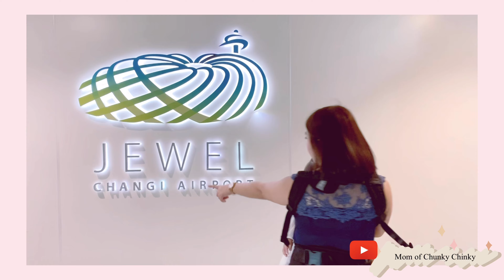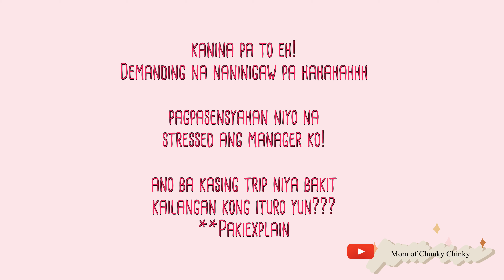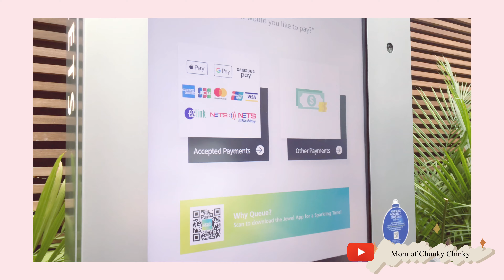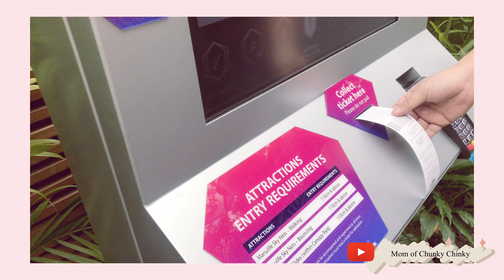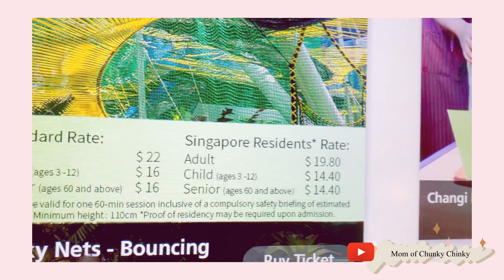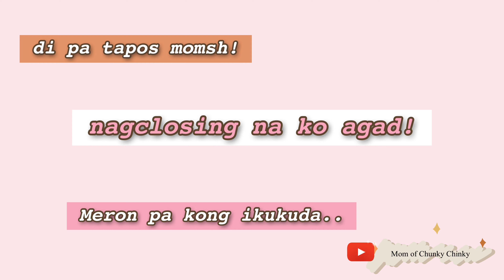Exploring Jewel Changi Airport with my toddler | Hedge Maze |Canopy Park |Jewel Nursing Room